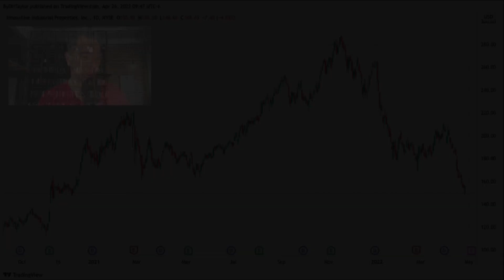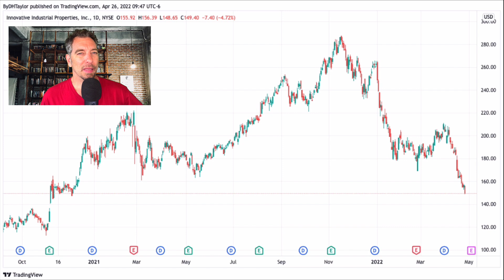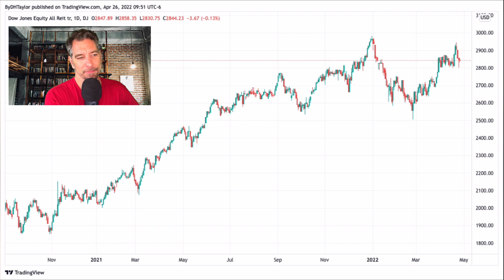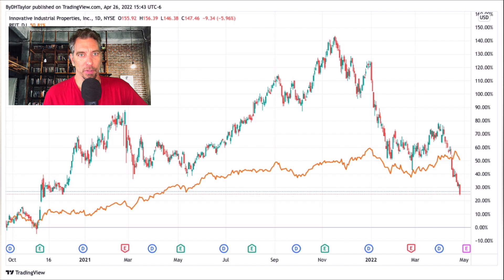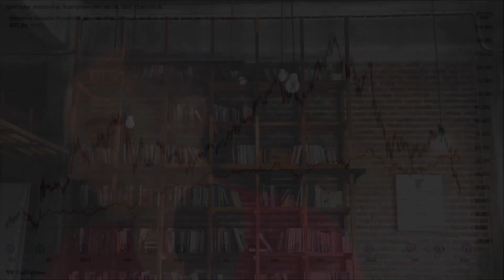Innovative Industrial Properties IIPR crashes But, is it justified and will the stock continue lower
Innovative Industrial Properties IIPR stock is under a short attack.  I look at how to invest in REITs and what is going on with IIPR stock with the short attack.  While I can see some issues with the overall broader REIT investments and interest rates heading higher, I do not necessarily think that Blue Orca Capital short selling of IIPR stock is necessarily a positive thing.  REITs in general are going to go lower.  But, with two properties on its books with regard to IIPR stock and what it has on its books.  The assets on IIPR stock book is not enough to take down the entire stock.  REITs are likely to head lower because interest are heading higher, if but briefly.  But, Innovative Industrial Properties may take a small haircut with two of its tenants, at best.  However, they are still profitable at this point.  I do not think the selling has a solid enough rationale to merit the move lower in the stock as it has been.  IIPR stock may start to bounce from this point and head higher.